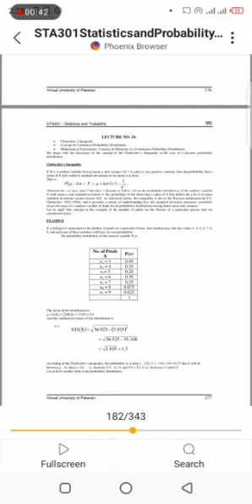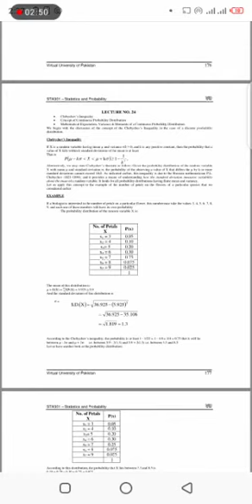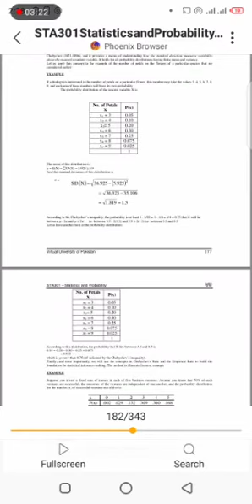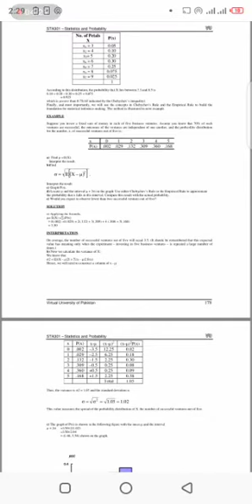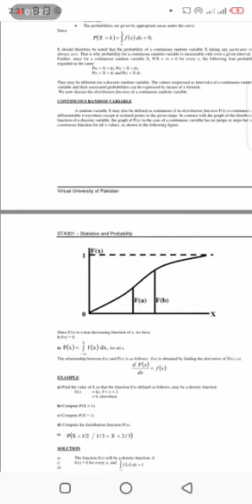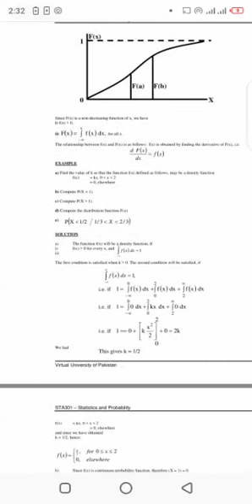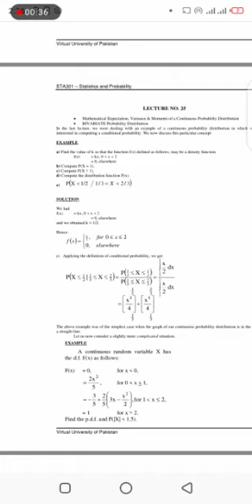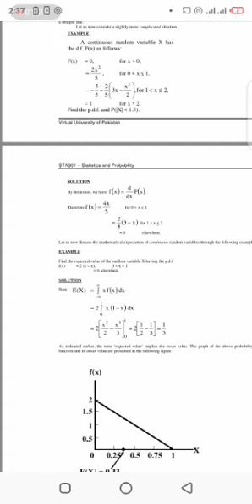Sta 301 Lecture 24 Solved Examples